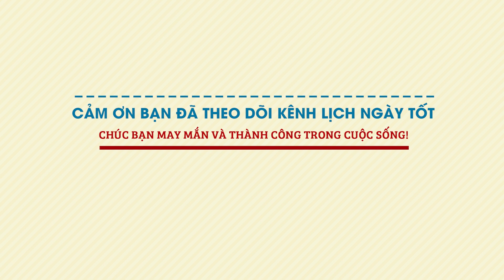Xem Tướng Phụ Nữ Đào Hoa Đa Tình Hơn Người Thay Người Yêu Như Thay Áo -Tướng Số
Tướng mặt phụ nữ đào hoa có đặc điểm gì đặc trưng? Cùng Lịch Ngày Tốt xem ngay sau đây để biết nhé!

Tuyến lệ là phần bọng mắt nằm dưới chân mày. Họ có nhu cầu sinh lý dồi dào và có nhiều ham muốn vượt độ.

 Phụ nữ sở hữu nét tướng này có tính cách khá lăng nhăng, luôn “đứng núi này, trông núi nọ”, thích thú với cảm giác mới lạ, không bao giờ từ chối nếu có người tiếp cận.

Theo nhân tướng học, phụ nữ môi mỏng thường đào hoa, đa tình, ham mê không hề thua kém đàn ông.

Với lối sống cởi mở cùng khả năng ăn nói khéo léo, tuýp phụ nữ này thường có nhiều mối quan hệ xã hội. Cũng chính vì vậy mà họ được rất nhiều người yêu quý, theo đuổi.

Tuy nhiên người phụ nữ có tướng môi mỏng lại không chung thủy trong chuyện tình cảm, họ dễ bị tác động, chi phối bởi ngoại cảnh. Nếu như cuộc tình gặp nhiều khó khăn, trắc trở, họ sẽ có xu hướng tìm kiếm một chỗ dựa khác vững chắc hơn.

Nhân trung là đường nằm giữa mũi và miệng. Xem tướng mặt phụ nữ đào hoa, phần lớn phụ nữ đa tình đều có một đường vạch ngang màu đỏ hoặc hồng, nhỏ như sợi tơ nhện và phải tinh mắt lắm mới thấy. Nếu như ta thấy dấu hiệu đó xuất hiện thì có thể đoán họ là những người phụ nữ đào hoa.

Còn những người có nhân trung gãy khúc, quanh mép miệng sắc da xanh xám một cách tự nhiên không vì bệnh tật cũng là dấu hiệu để nhận biết những người phụ nữ ấy rất “lăng nhăng”.